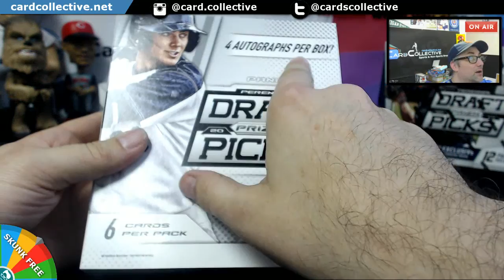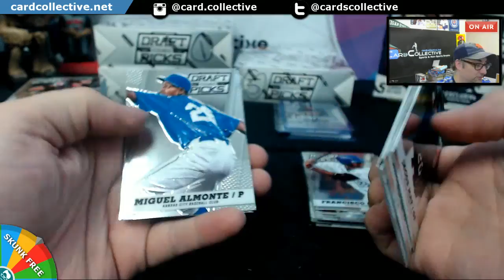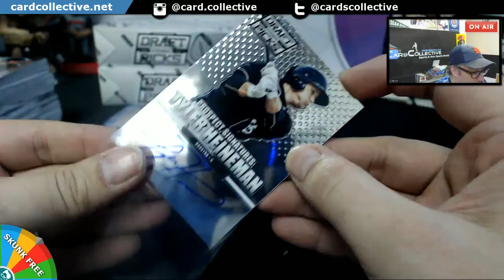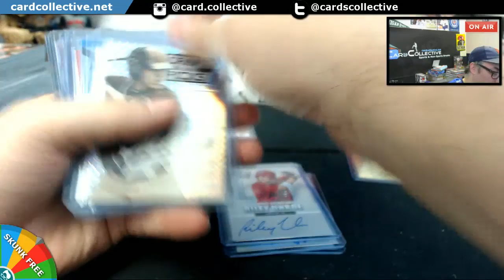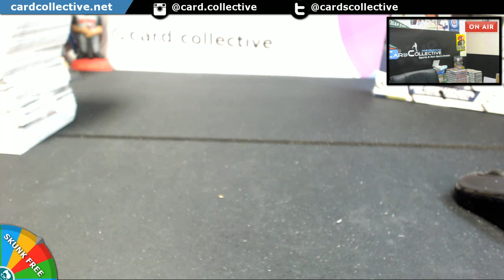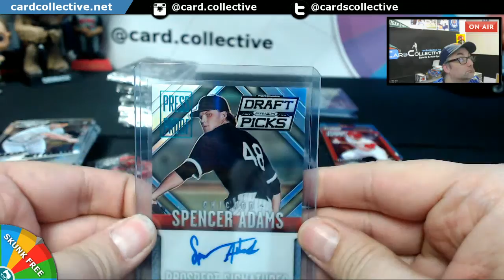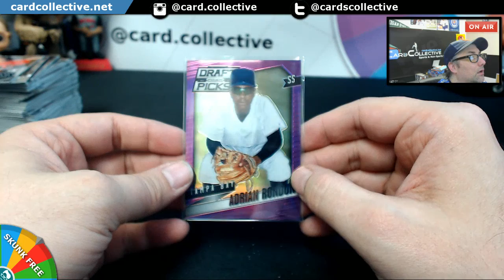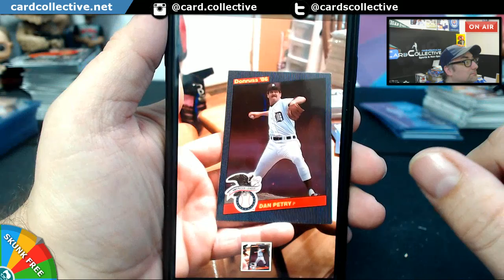2013 Prizm Draft Baseball Personal Box Breaks